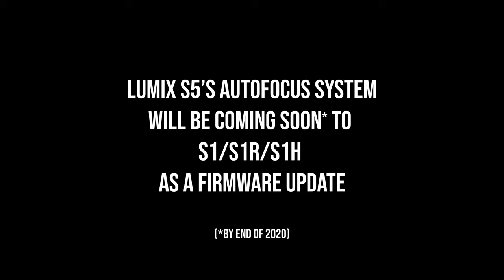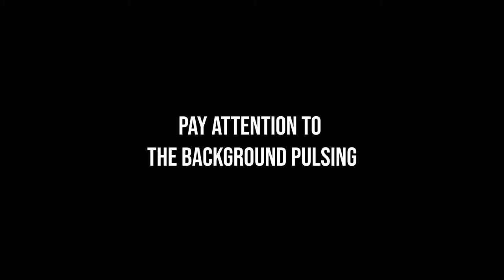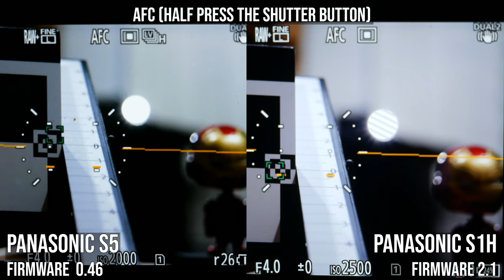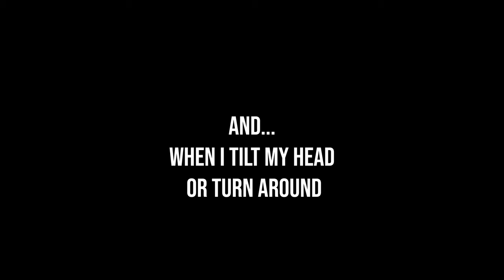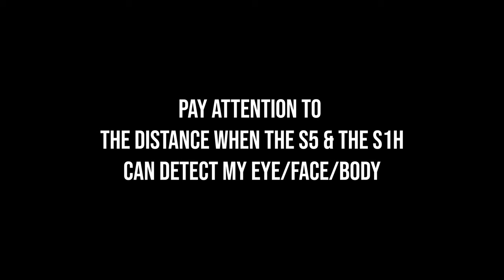Autofocus Test - Panasonic Lumix S5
Panasonic Lumix S5 brings us the latest generation of the DFD autofous technology.
What is improved? Does it work better in photo mode? or video mode?
Here are all the test results I've done over the last few weeks!

You should also check out my vlogging test for some run & gun style shooting results: